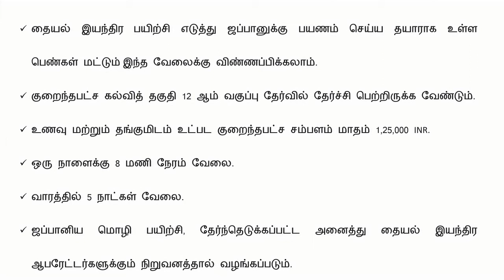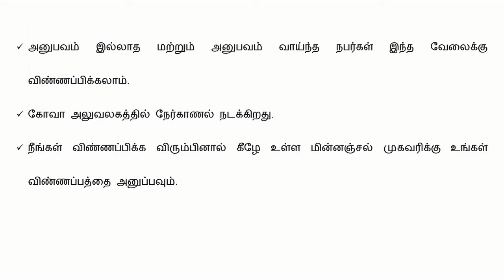Abroad Jobs | Jobs in Japan | Abroad Jobs for Indians | Sewing Machine Operator Jobs | Raman Mahas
Russia Jobs, Bahrain Jobs, Saudi Arabia Jobs,  Oman Jobs, Qatar Jobs, KSA Jobs, UAE Jobs, Dubai Jobs.
HEAVY DRIVER, FORKLIFT DRIVER, RIGGER SCAFFOLDER, SCAFFOLDER SUPERVISOR, PROJECT HYDRAULIC SENIOR TECHNICIAN. HVAC Technician/ HVAC Mechanic, LABOURER
BAR BENDER
FINISHING CARPENTER
MASON
PLUMBER
WELDER (SHIPYARD)
CONSTRUCTION SITE COOK